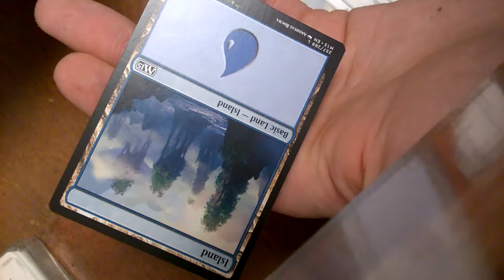WP 20190120 17 42 45 Pro